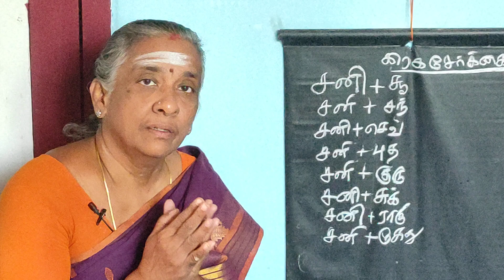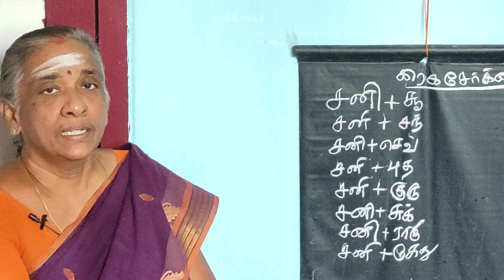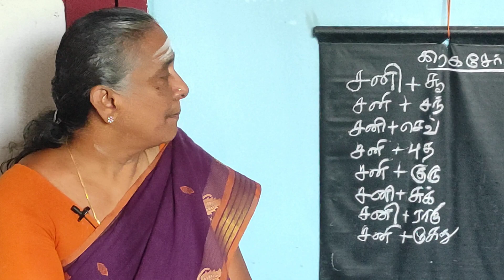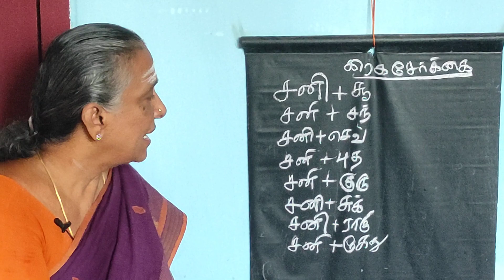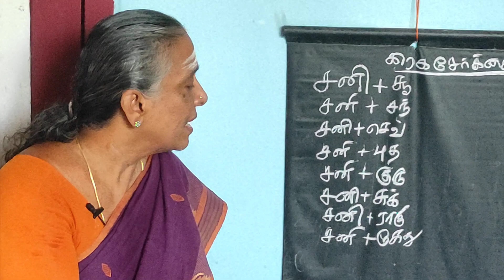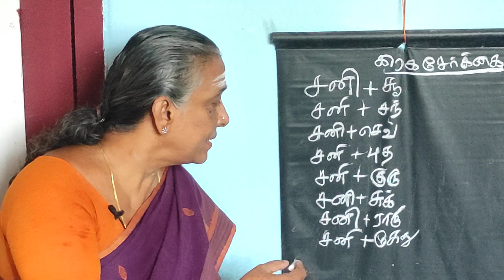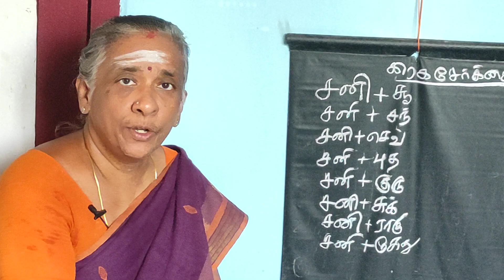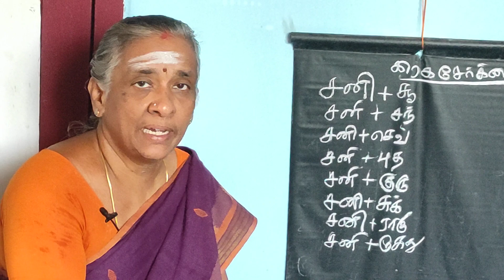ஜோதிட உலகம்9342295872_சனி பகவானுடன் மற்ற கிரகங்கள் சேர்க்கை பலன்கள்திருமதிபொன்னழகு தேனப்பன்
இந்த காணொளியில் சனி பகவானும் மற்ற கிரகங்கள் இனைவு பலன் குறித்து
விளக்கமளிக்கிறார்  ஜோதிட கலைவாணி திருமதி சொன்னது
தேனப்பன்